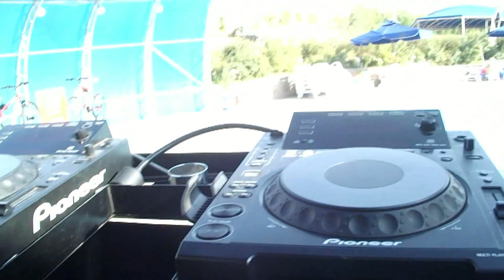DJ DRIVE - YEREVAN CUP amateur sport bike first Open Championship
DJ DRIVE - YEREVAN CUP amateur sport bike first Open Championship (Supporters ARTANDSHOW, ADP STUDIO) SEPTEMBER 1